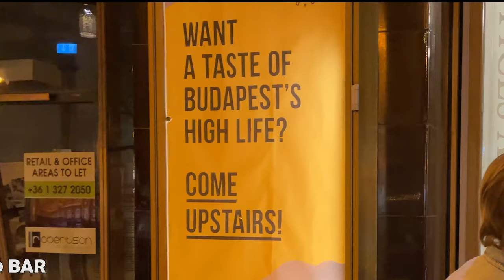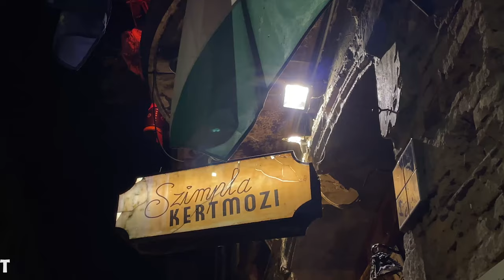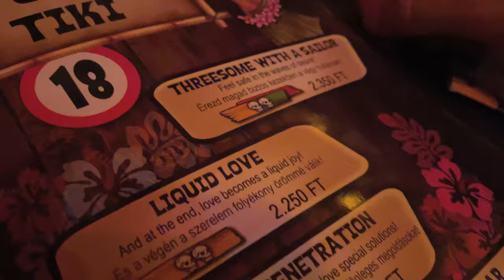Travel guide: Party weekend in Budapest | CLUBS, BARS, NIGHTLIFE & THINGS TO DO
How to get the perfect weekend in Budapest. What to do and see for two days, budget travel guide covering the best clubs and bars, party and nightlife guide.

Are the nightclubs open and where is the best party in Budapest? How is the covid-19 pandemic? Best places to visit for a weekend.

Answers questions like: Where to go? Where to stay? What to do as a tourist? Which is the best bar? Is it expensive or cheap to travel Budapest, Hungary?

Features: Club Instant, Szimpla Kert, Ötkert, District 7 (Jewish Quarter), Margitsziget (Margaret island), Mazel Tov, 360 Bar, Heaven and more.
MAGYAR (HUNGARIAN):
Hogyan juthat el a tökéletes hétvégéhez Budapesten MOST augusztusában. Mit kell tennie és megnéznie két napig, költségvetési utazási útmutató a legjobb klubokhoz és bárokhoz, buli- és éjszakai életvezetés.

Nyitottak a szórakozóhelyek, és hol a legjobb buli Budapesten? Milyen a koronavírus-járvány? A legjobb helyek egy hétvégére.

Olyan kérdésekre válaszol, mint: Hová menjen? Hol maradjunk? Mit kell tenni turistaként? Melyik a legjobb bár? Drága vagy olcsó utazni Budapestre, Magyarországra?

Jellemzők: Club Instant, Szimpla Kert, Ötkert, 7. kerület (Zsidó negyed), Margitsziget (Margitsziget), Mazel Tov 360 Bar, Menny és még sok más.
PORTUGUÊS:
Como obter o fim de semana perfeito em Budapeste AGORA MESMO. O que ver e fazer por dois dias, guia de viagem econômica que cobre os melhores clubes e bares, guia de festas e vida noturna.

As boates estão abertas e onde é a melhor festa de Budapeste? Como está a pandemia covid-19? Melhores lugares para visitar durante um fim de semana.

Responde a perguntas como: Para onde ir? Onde ficar? O que fazer como turista? Qual é o melhor bar? É caro ou barato viajar para Budapeste, Hungria?

Características: Club Instant, Szimpla Kert, Ötkert, District 7 (Bairro Judeu), Margitsziget (Ilha Margaret), Mazel Tov 360 Bar, Heaven e muito mais.
ESPANOL:
Cómo conseguir el fin de semana perfecto en Budapest AHORA MISMO. Qué hacer y ver durante dos días, guía de viaje económica que cubre los mejores clubes y bares, guía de fiestas y vida nocturna.

¿Están abiertas las discotecas y dónde es la mejor fiesta en Budapest? ¿Cómo es la pandemia de covid-19? Los mejores lugares para visitar durante un fin de semana.

Responde preguntas como: ¿Adónde ir? ¿Donde quedarse? ¿Qué hacer como turista? ¿Cuál es el mejor bar? ¿Es caro o barato viajar a Budapest, Hungría?

Características: Club Instant, Szimpla Kert, Ötkert, Distrito 7 (Barrio Judío), Margitsziget (Isla Margarita), Mazel Tov 360 Bar, Heaven y más.
CHINESE:
如何在 年 8 月立即在布達佩斯度過一個完美的周末。兩天該做什麼和看什麼，涵蓋最佳俱樂部和酒吧的預算旅行指南、派對和夜生活指南。

夜總會營業了嗎，布達佩斯最好的派對在哪裡？ covid-19大流行如何？週末遊覽的最佳去處。

回答以下問題：去哪裡？住哪裡？作為遊客該怎麼辦？哪個是最好的酒吧？去匈牙利布達佩斯旅遊貴還是便宜？

特色：Club Instant、Szimpla Kert、Ötkert、第 7 區（猶太區）、Margitsziget（瑪格麗特島）、Mazel Tov 360 酒吧、天堂等。